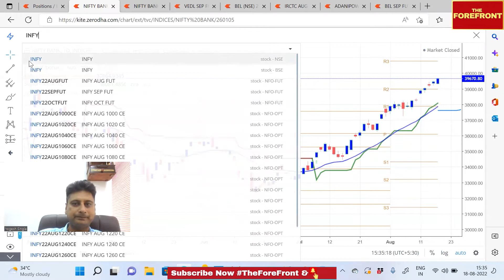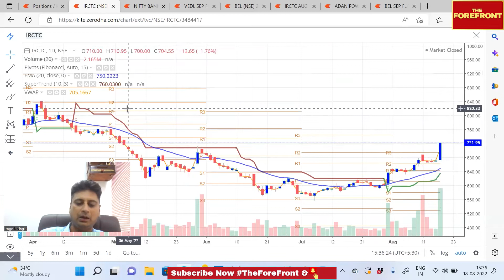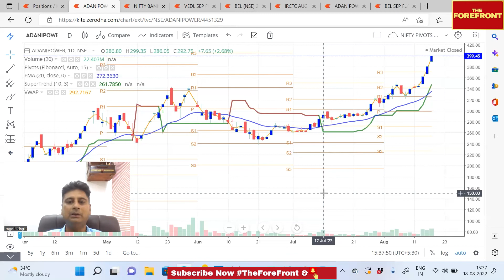EP-61 |Market Analysis 18-08-2022 | अगर आप निवेश के तैयारी कर रहे हैं तो एक बार ये वीडियो जरूर देखें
Stock Market Today. Let's explore how was the market on 18th Aug 2022 from our expert Mr.Yogesh Singla, sharing a detailed report covering all important aspects of the share market. Have a look and share your views!  The ForeFront Market Analysis
अगर आप निवेश के तैयारी कर रहे हैं तो एक बार ये वीडियो जरूर देखें